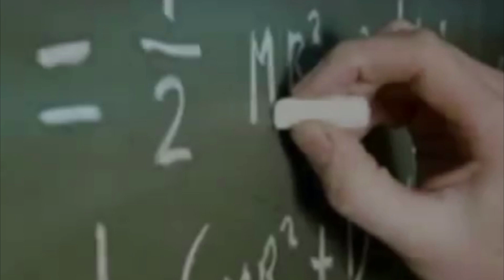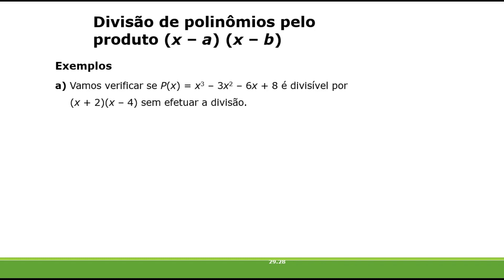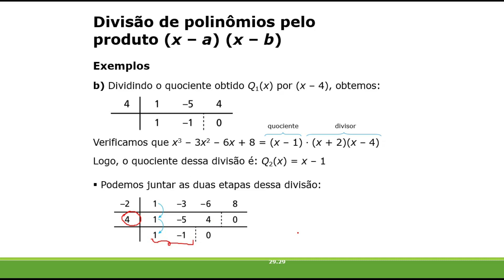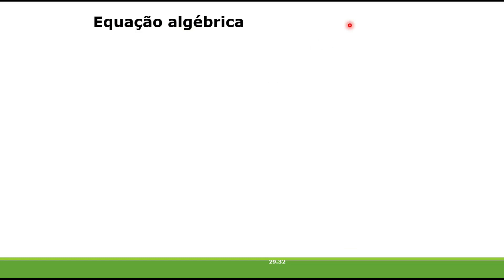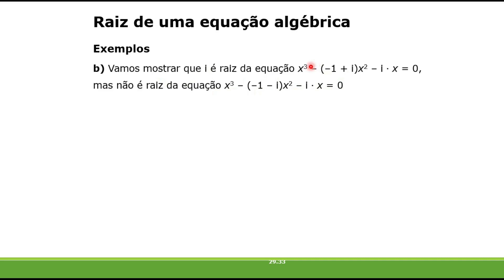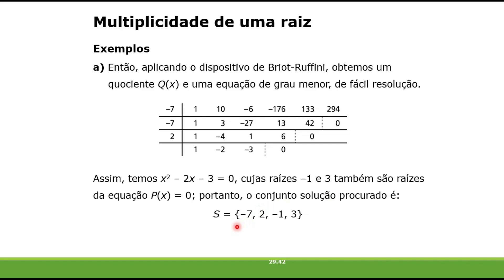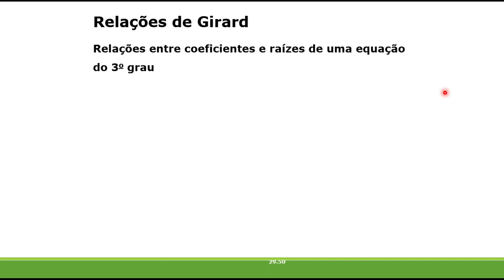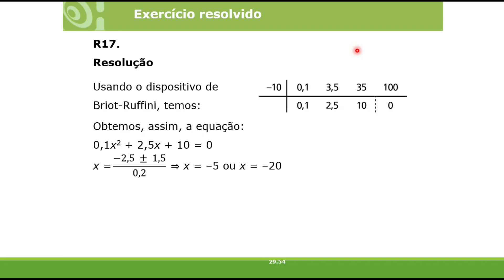Aula 4 (PARTE 3) - Matemática Básica (Profa. Me. Vitória)